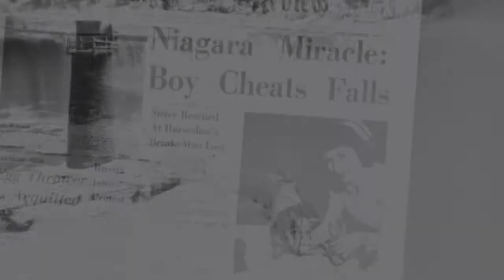The History of Niagara Falls, Part 4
One of America’s most beloved landmarks, Niagara Falls is a popular location for television and movies. Marilyn Monroe starred in the film, Niagara, which takes place at the falls. The TV show, The Office, filmed two episodes at Niagara Falls.

Thompson’s WaterSeal™ sponsors the Cave of the Winds decks at Niagara Falls. On the Hurricane Deck, visitors can get within 15 feet of the falls. Each spring, the Cave of the Winds Decks must be rebuilt from scratch, or the weight of the ice formed in winter would crush the wood.

It takes a month to 5 weeks to rebuild the decks. Like your decks at home, the Niagara Falls decks need protection from all this water. The crew uses Thompson’s WaterSeal Waterproofing Stains to provide beautiful color and outstanding waterproofing protection in just one coat.